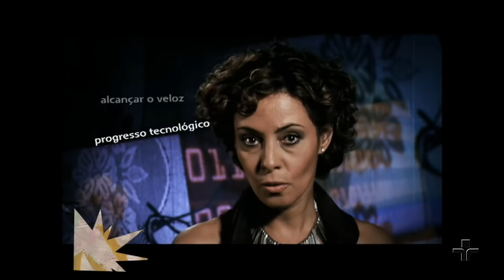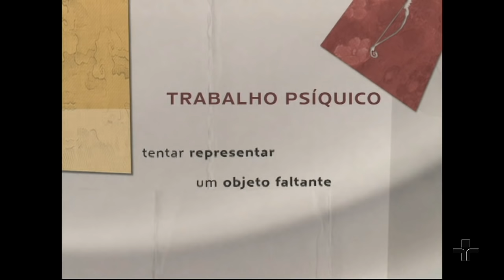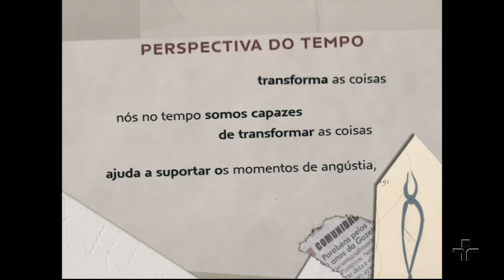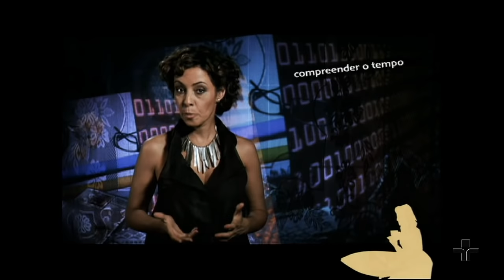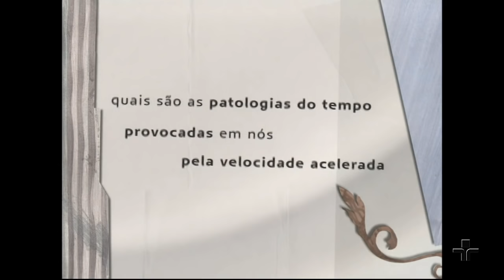Aceleração e depressão | Maria Rita Kehl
Temos fôlego para acompanhar os relógios apressados dos dias de hoje? O tempo dos relógios e calendários continua o mesmo, mas a nossa vida parece mais acelerada. Neste Café Filosófico, a psicanalista Maria Rita Kehl fala da relação entre aceleração e depressão, discutindo as patologias do tempo provocadas em nós pela velocidade acelerada do mundo de hoje.